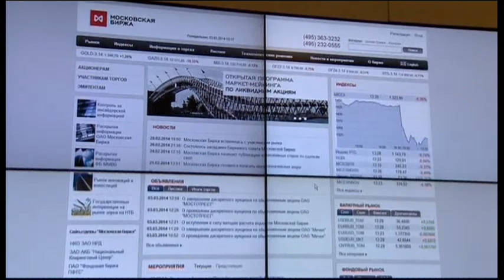1156WD - RUSSIA-MARKETS ROUBLE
1156WD - RUSSIA-MARKETS ROUBLE